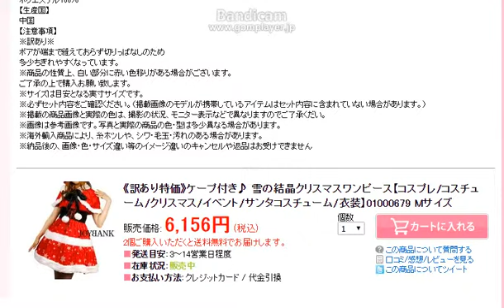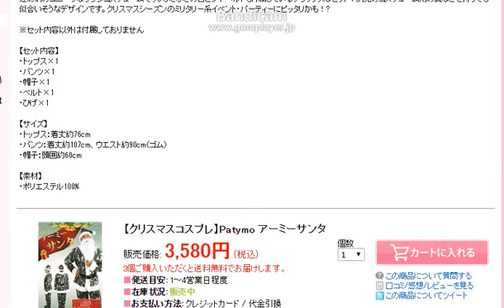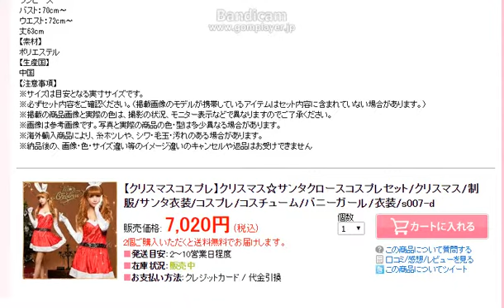【コスプレをしてみた】クリスマスコスプレ,クリスマスコスプレ 通販,クリスマスパーティー,クリスマスコスプレ 衣装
クリスマスコスプレ専門店はこちら

クリスマスコスプレ,クリスマスコスプレ　通販,クリスマスパーティー,クリスマスコスプレ　衣装
クリスマス　仮装,コスプレ　クリスマス,クリスマスツリー　コスプレ,ハロウィン衣装,クリスマス衣装